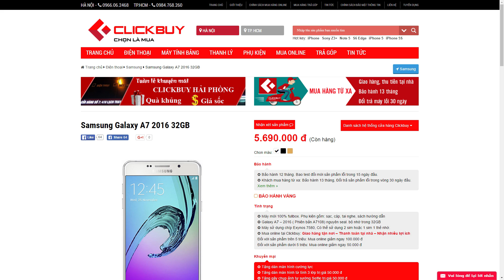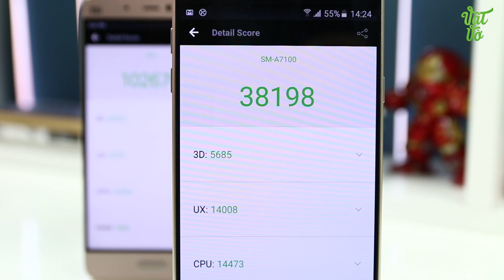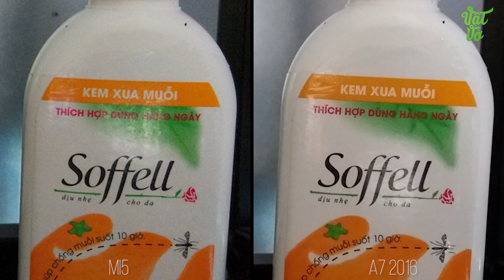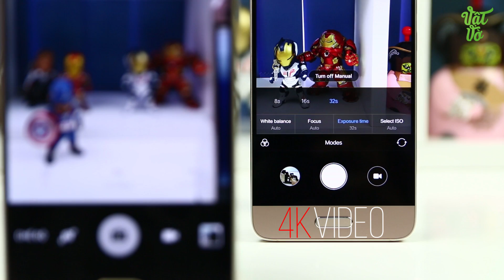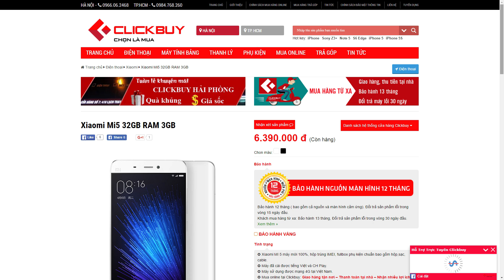Vật Vờ| So sánh chi tiết Galaxy A7 2016 & Xiaomi Mi5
Phân khúc hơn 5 triệu thì đâu là sự lựa chọn? Galaxy A7 2016 hay Xiaomi Mi5

⭐️ Để cập nhật giá bán mới nhất của sản phẩm Galaxy A7 2016 hãy truy cập vào

⭐️ Để cập nhật giá bán mới nhất của sản phẩm Xiaomi Mi5 hãy truy cập vào

- Video So sánh tốc độ/hiệu năng Galaxy A7 2016 & Xiaomi Mi5
- Video So sánh vi xử lí Galaxy A7 2016 & Xiaomi Mi5
- Video So sánh chi tiết Galaxy A7 2016 & Xiaomi Mi5
- Video So sánh camera Galaxy A7 2016 & Xiaomi Mi5
- Tư vấn nên mua Galaxy A7 2016 & Xiaomi Mi5
- Mua Galaxy A7 2016 & Xiaomi Mi5 ở đâu uy tín, giá rẻ
- Mua/bán Galaxy A7 2016 & Xiaomi Mi5 rẻ nhất Hà Nội/Hồ Chí Minh
- Mua Galaxy A7 2016 & Xiaomi Mi5 ở đâu xách tay Hàn Quốc/Nhật Bản giá tốt
- Review/đánh giá chi tiết Galaxy A7 2016 & Xiaomi Mi5
- Rom cook ổn định, sửa lỗi, tiếng việt cho Galaxy A7 2016 & Xiaomi Mi5
- Hướng dẫn sử dụng Galaxy A7 2016 & Xiaomi Mi5
- Các tính năng nổi bật, đặc biệt, hữu ích trên Galaxy A7 2016 & Xiaomi Mi5
- Galaxy A7 2016 & Xiaomi Mi5 bền, tốt, cảm ứng mượt, camera chụp đẹp không?
- Camera Comparion Galaxy A7 2016 & Xiaomi Mi5
- Compare Galaxy A7 2016 & Xiaomi Mi5
- Which on is better Galaxy A7 2016 & Xiaomi Mi5
- Should i buy Galaxy A7 2016 & Xiaomi Mi5